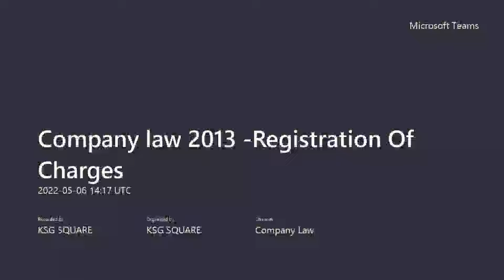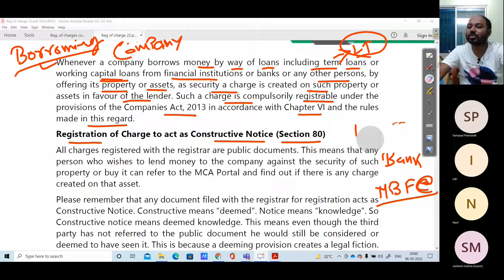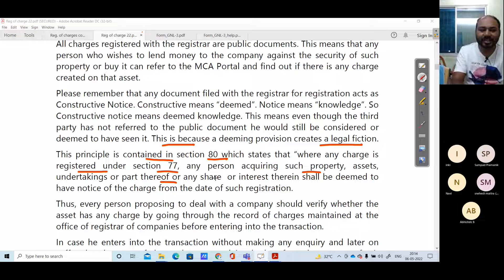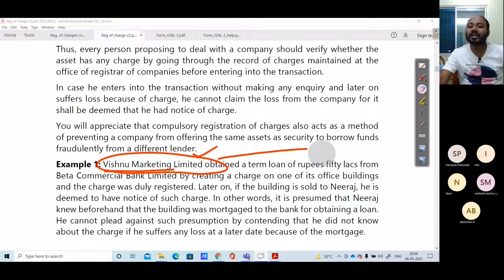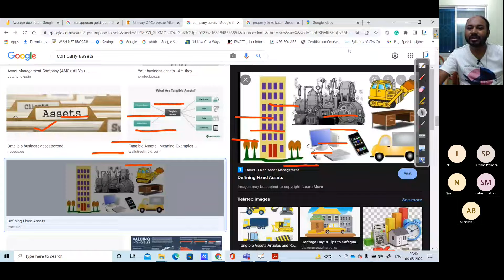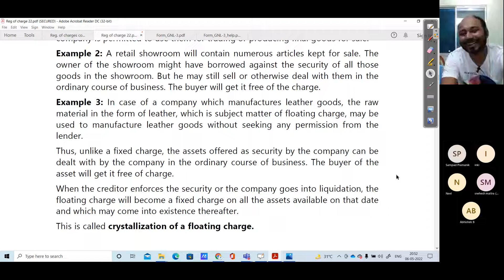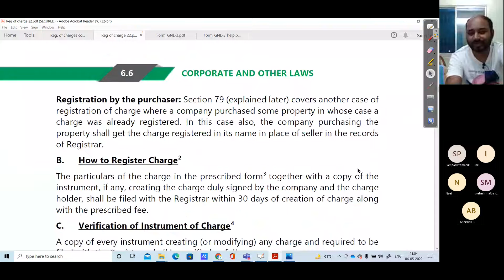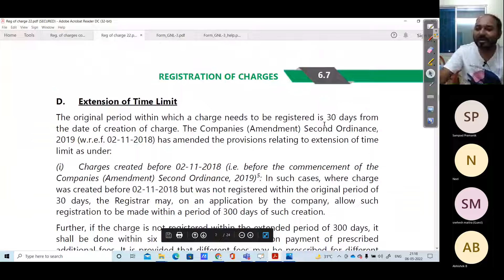Company Law -Registration Of charges under Company Law | Fixed charge vs Floating charges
CA | CMA | CS Company Law